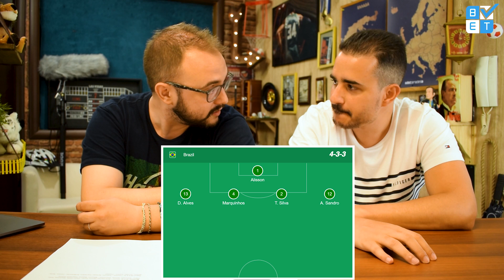Copa America Τελικός 2019 | Βραζιλία - Περού | Ανάλυση - Προγνωστικά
Copa America FINAL 2019 | Brazil - Peru | Κυριακή 7/7 23:00 | Ανάλυση - Προγνωστικά | Στοίχημα | Εκτιμήσεις | Προγνωστικά